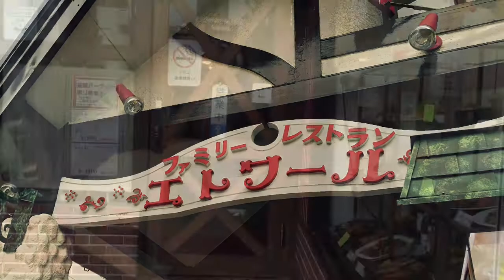地元の人に愛されてるファミリーレストラン・エトワール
エトワール
予約
予約可
交通手段
東上線「霞ヶ関」徒歩５分
霞ケ関駅から357m
営業時間
11:00～22:30(L.O.21:00)
日曜営業
定休日
水曜日
予算
(ユーザーより)
[夜] ￥1,000～￥1,999 ｜ [昼] ￥1,000～￥1,999
実際にお店へ行った人が使った金額です。
席・設備
駐車場
有
空間・設備
落ち着いた空間
特徴・関連情報
こんな時に
オススメ
友人・同僚と ｜ 一人で
ロケーション
隠れ家レストラン

引用 食べログ